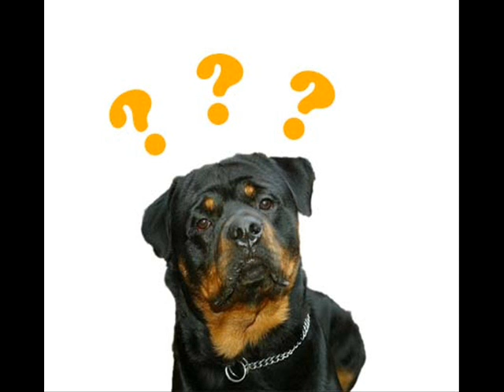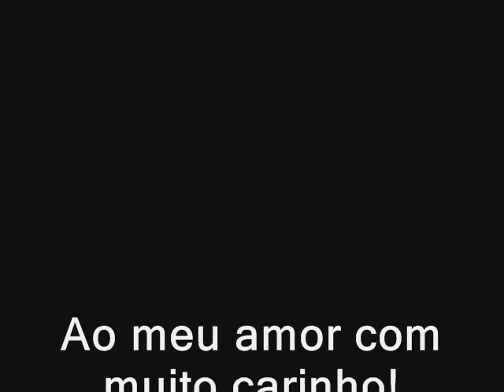Sou eu assim sem você - Adriana Calcanhoto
''D'' Te amo!